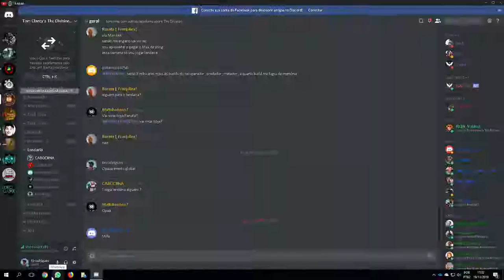[PC/LIVE] THE DIVISION FARM DO DIA